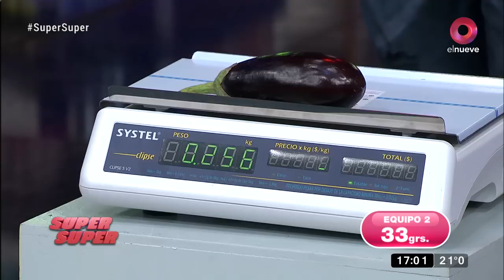Super Super: Programa del 05 de mayo de 2022